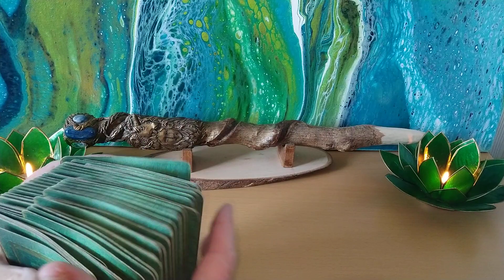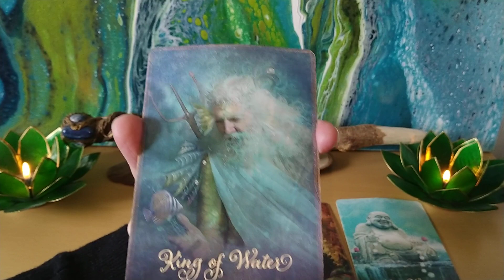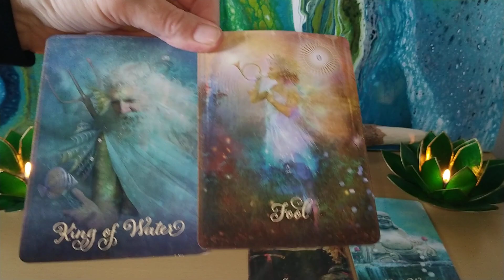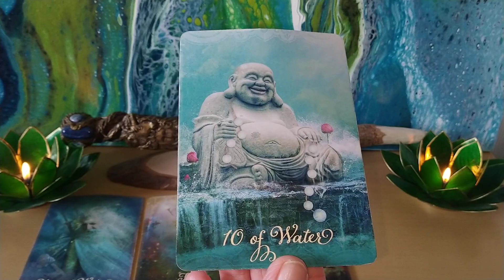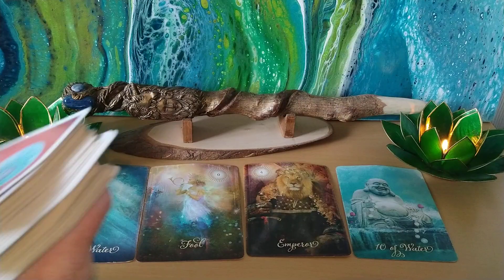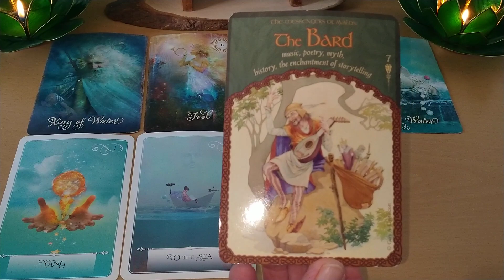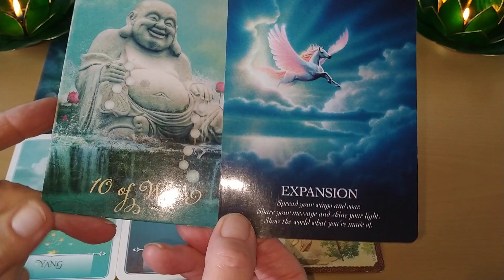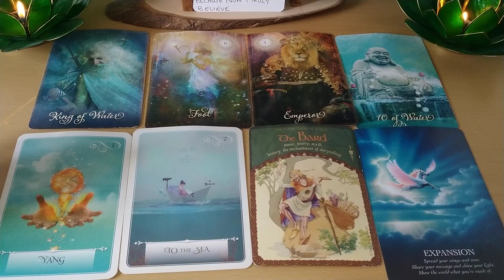Daily Tarot 14th May 2020 🌊 🧜‍♂️From the sea of opportunity comes a wealth of well-being🧜‍♂️🌊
Today's affirmation.

Today I set my intention
so that I can achieve,
ALL my goals, dreams and visions,
because Now I truly believe.